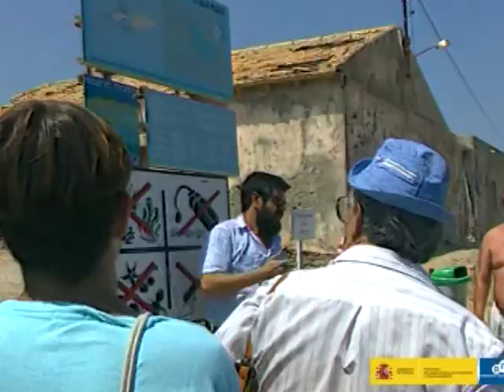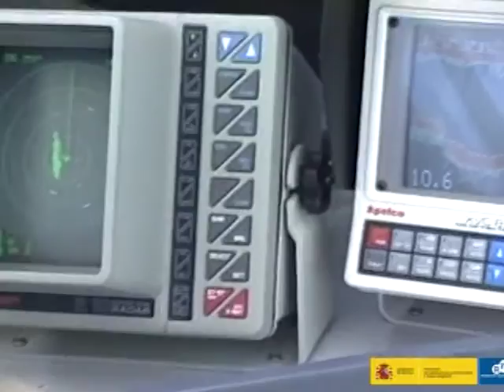RESERVA MARINA DE TABARCA “Historia en un mar de vida”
Esta reserva, situada frente al cabo de Santa Pola en la provincia de Alicante, mas del 80% de su superficie se encuentra cubierta por la fanerógama emblematica del Mediterráneo , la Posidonia oceanica.